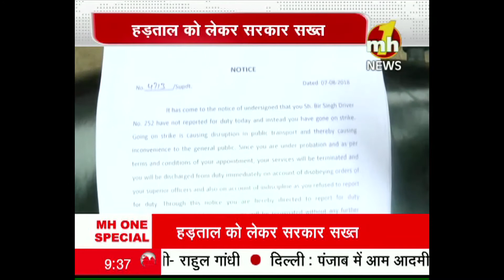हरियाणा रोडवेज की हड़ताल को लेकर सरकार सख्त, 32 कर्मचारियों को टर्मिनेशन नोटिस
हरियाणा रोडवेज की हड़ताल को लेकर सरकार सख्त हो गई है. वहीं कर्मचारियों का डर दिखाया जा रहा है. सिरसा में 32 कर्मचारियों को सरकार ने टर्मिनेशन नोटिस थामा दिया गया है.  जिसको लेकर कर्मचारियों ने कहा है कि जब तक  सरकार टर्मिनेशन नोटिस वापस नहीं लेगी तब तक वो हड़ताल पर रहेंगे.